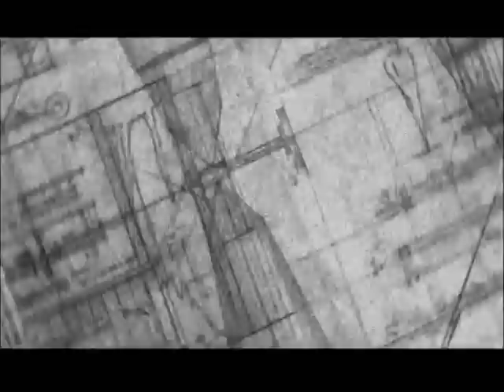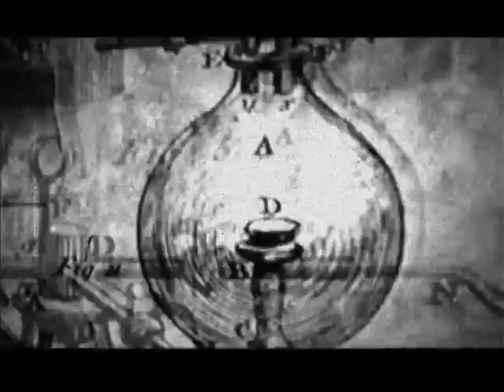Havoc Unit - Ignoratio Elenchi [Reversed Genesis]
Havoc Unit Ignoratio Elenchi from h.IV+ (Hoarse Industrial Viremia). Video footage is taken from Zoetrope short movie.

Lyrics:

Birth and death are the same; they are the two sides of one door.
To enter one room always means leaving another.
It depends on which room or which life we are in as to whether we say "entrance" or "exit," life or death.
For he who understands it, death holds no terrors.
But he who did not go his proper way in life and sinned will see his guilt in death.
But there is after death no place of torture, no hell.
To see one's guilt is the severest judgment and at the same time the greatest penalty.
Judgment and punishment are within yourself.
Neglected work can only be made up by double effort.
It will once more be your choice, either to work toward the world plan, or to be its enemy.
That is the only death that there is, to become a force for destruction rather than for creation, and this death is not physical.
It is your free choice to decide on which side you belong, on god's or, to use an old term, "the devil's."
What we call birth and death is only the door between two worlds.
There is no birth and no death, only change, and we can go confidently through the door, for all the worlds were created by one hand